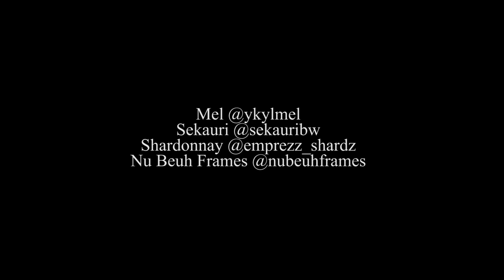TURN UP IT'S MY BIRTHDAY (Short Film) - NuBeuh Frames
Hey Royal,
Welcome to the official youtube page for NuBeuh Frames Eyewear Retailer.

Over the next couple of weeks we will be uploading all of our video content on to youtube so everyone can have access to all our cool content!

Check out Part one of our TURN UP IT'S MY BIRTHDAY' Short film collaborated with YKYLM.
We drop part 2 next week Saturday at 7PM, Are you ready?!

Video Credits

Project Organiser: Melanie (@YKYLMel)

Videographer: VisionRArts

Creative Direction: Melanie, VisionRArts, Precious Oni

Models: Melanie (@YkylMel) , Sekauri (@sekauribw)